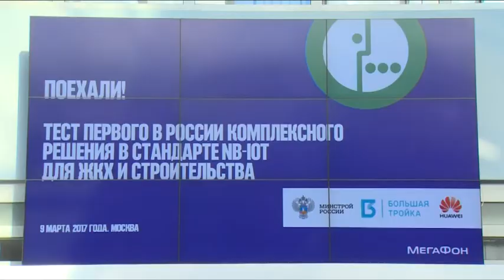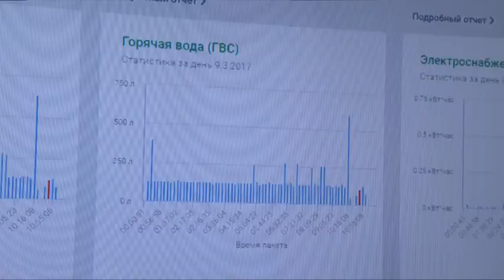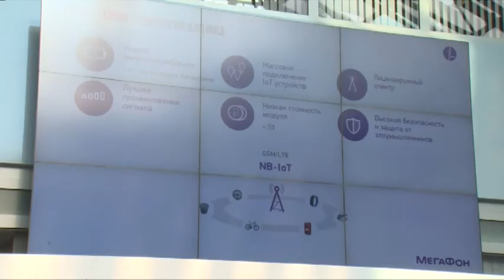Презентацию «умных счётчиков» для ЖКХ провела компания «Мегафон»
Презентацию «умных счётчиков» для ЖКХ провела компания «Мегафон». Комплексное решение, разработанное в тандеме с компаниями «Hua wei» и «Большая тройка», позволит предприятиям ЖКХ и управляющим компаниям оперативно получать информацию о потреблении ресурсов, автоматически контролировать расходы энергии и повысит прозрачность системы коммунальных платежей.